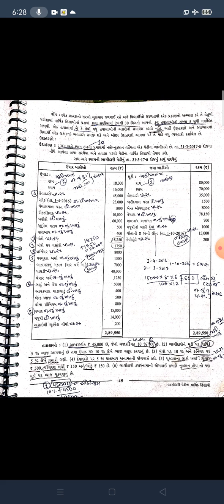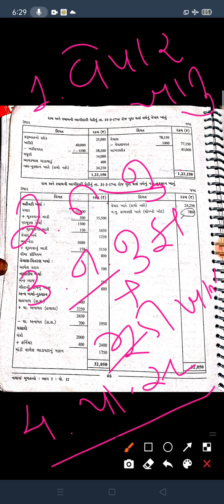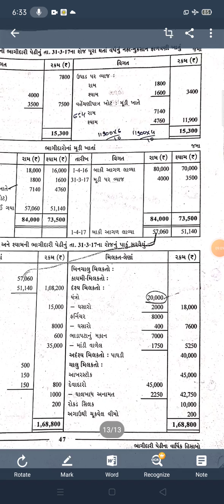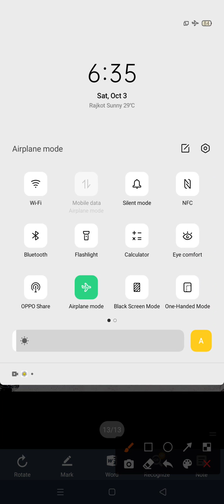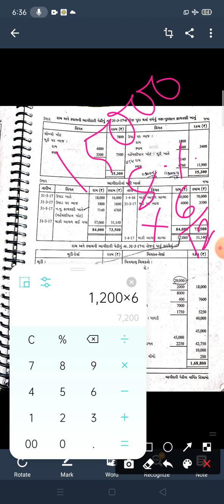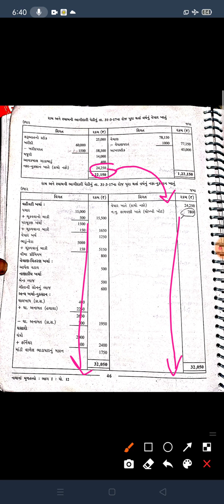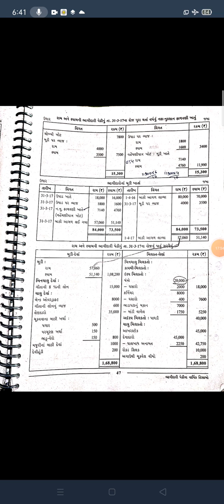નામાના મૂળતત્વ,ભાગ 1,પ્રકરણ 2 ભાગીદારી પેઢીના વાર્ષિક હિસાબ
ઉદાહરણ 1 રામ શ્યામ નો દાખલો...